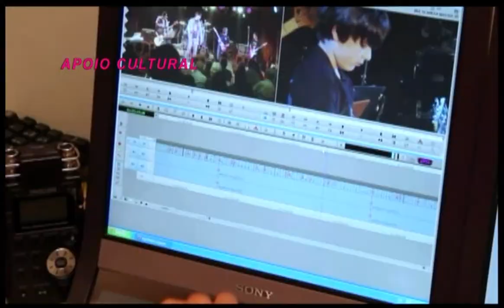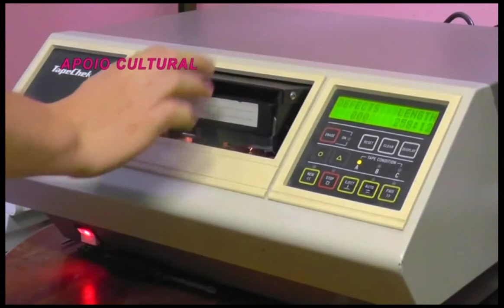Espetáculo "A Demitida" no Gente Carioca com Cida Moraes